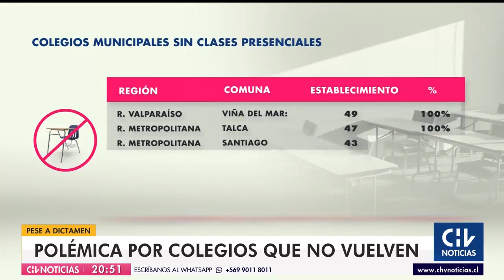Polémica por colegios que no vuelven a clases presenciales pese a dictamen de la Superintendencia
Las cifras muestran que, en Viña del Mar, Talca, Santiago, San Bernardo y Arauco, el 100% de los colegios municipales se encuentran cerrados.